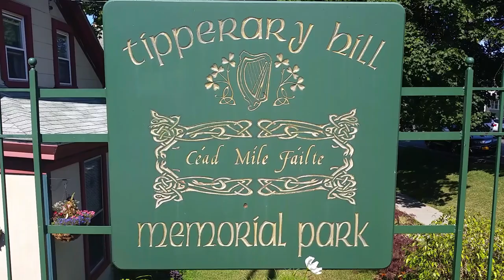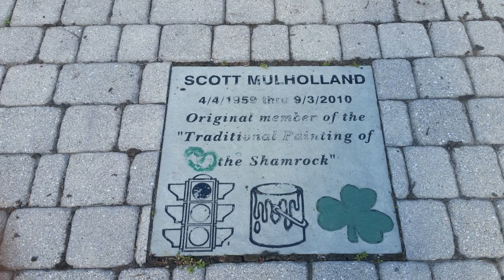Tipperary Hill (English)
Highest resolution available: 1080p (HD)